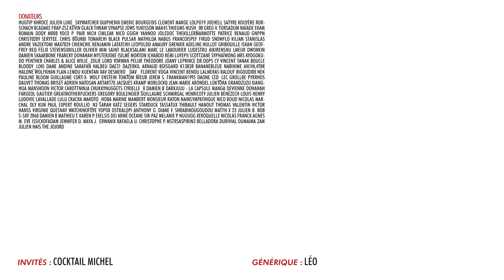BADNEWS #185 Le fantôme était... sa femme (FEAT FIVERR)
Merci aux donateurs de MAI 2022
Marge Lunelion Alexis Thom Dowdheur OldOl Marion Julien QuiPhenix Emeric Bourgeois Lolpo19 JoeHell Satyre Kouyère Rorschach bcadake FraP-zsz Glack thraw synapse Jows Yukisson MAK45 thieums Greg V. Torsadum Naïade Ekam Romain DODY Mr88 Yoco p_pair Mich Nico gSigh Yannoo Joledoc TheKillerMarmotte patrice renaud gnppn christ0289 Serytee. Chris Bourbi Tomarchi Black Pulsar Mathilda Nabus FRANCOISPEF firud SnowFlo kilian Stanislas Andre Vazektomi Max7824 Chienchic Benjamin Latatchii Leopoldd Amaury Grenier adeline.hullot Gribouille ISKAN geoffrey Req Félix Olivier mim Marc Le Labourier Ludestru aikirenshu Lmeur Dworkin Damien Skaarbone Francky Dohahah MysterJoke Isilmë Morton Ichabod Rémi Luyepii Scottzane Syphaïwong Mrs Kyogokudo Penther Charles & Alice Mylie_zolie Lord Yorwan Pelur Théodore Joany Leprince Dr.Oops Cy Vincent Tanak Boucle Bloody_Loki Dame Andine Sarafan Dae31 dazerkil Arnaud Boisgard K13b3r Bananebleue Nabihime An1hl4t0r Halone Wolfkhan Flan-Lemou Kuentan Xav Desmero _dav_ Florent Vdga Vincent Benou lalmeras Ralouf Bigoudi88 Nek Pauline Bloom Guillaume Cort-X- Wolf enstein TomTom nieub Jerem S. frankman1995 daone Ced_Lec Grollbe Pyrrhos Dauvet Thomas BRISET Adrien Natosan artart78 jacques kramp Morlockq Jean-Marie Arondel loktora GrandZuzu Xianghua manshoon Victor

FougereMagik Antoine M  Chukkynuggets  Corentin M.  Damien B Darkjuju - La capsule Manga  Dohahah Esther Cartman Fargeol Gautier Greatmotherfuckers Gregory Boulengier Grimpast Griot Guillaume J Guillaume Schmirgal Haumey HenriCoty Jean-Eude Jordan Cado Jordan Postigo Julien Bénézech La liberté Le grizzly Barbu Loic Dauphin Louis Henry Ludovic Lavallade LuluCracra M. Colicchia Makoto_Hoba Marine Mambert Mimain Monsieur Raton Mélanie Duhamel NainSympathique Nico Boud Nicolas MARCHAL Oly Kun Paul Expert  Roullio_N3 Rumpel Siyah Starduck Tassatux Thibault Hanout  Thomas Tristan Marest  Valentin Victor Hanss Vincent Virginie Quesnay Watchinofoye Yopox

Christophe P. BOB Exlsis Dei Shabranigoudou Matth X23 Damien B Jennifer da Carmo Mael Chrityn Agnes Mourier Julien B. Anthony G. S-Sky 2068 Mélanie P. Xeroquelle Hhuugg Diane Fève Karen P. Trevisan M. Armé O. MstrAspirin3  Julien Hais TheJojord Kellatj Morty Dimension #12 Haitem Gasmi Goldenwhite Baby